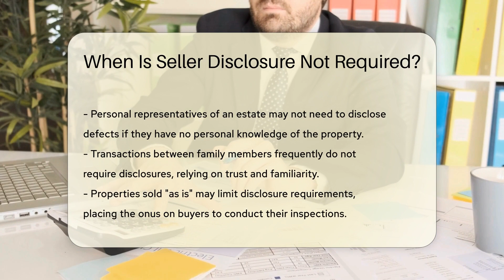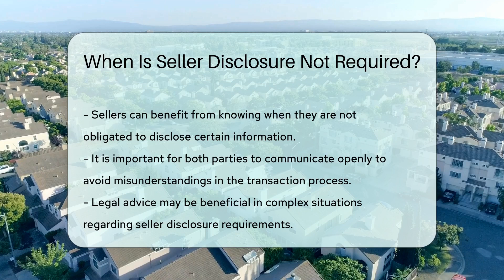When Is Seller Disclosure Not Required? - CountyOffice.org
When Is Seller Disclosure Not Required? In this enlightening video, we delve into the intricacies of when seller disclosure is not required in real estate transactions. Seller disclosure laws can vary by state, and it's essential to be aware of the exceptions that exist. From newly constructed homes to properties sold at foreclosure auctions, there are instances where traditional seller disclosures may not be obligatory. Understanding these exceptions is crucial for both buyers and sellers navigating the real estate market.

Join us as we explore scenarios such as transactions involving family members, properties sold "as is," and sales where the seller has never occupied the property. Learn how these unique situations impact disclosure requirements and how they can affect your real estate dealings.